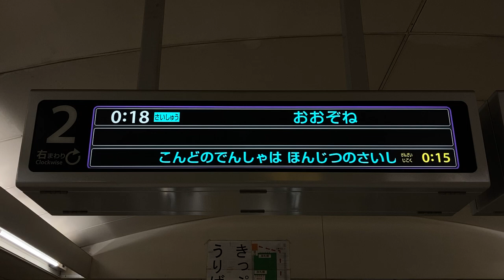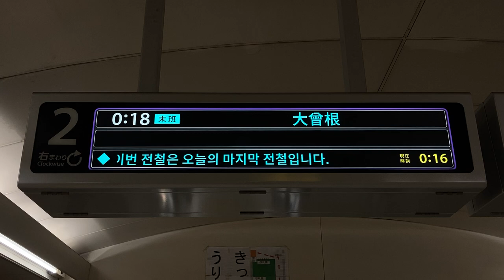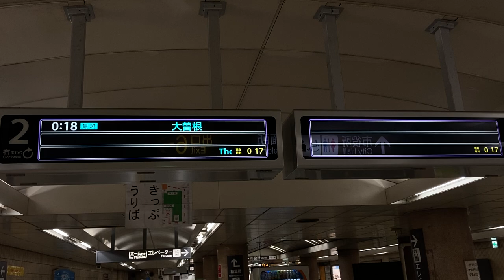【最終大曽根行】名古屋市営地下鉄 名城線 市役所駅 LCD発車案内(発車標) その2